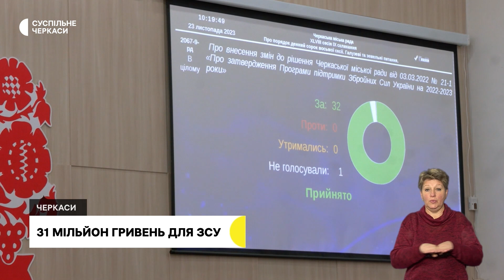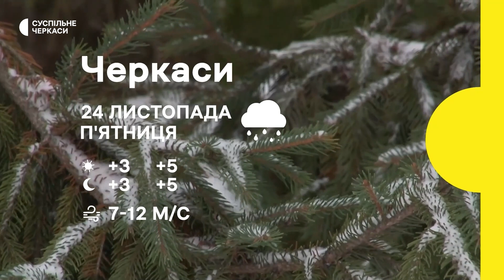31 мільйон на ЗСУ, грип та ГРВІ, житло для переселенців, гостинці для військових | 23.11.23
00:46 «Кошти на ЗСУ»: скільки мільйонів спрямували депутати міськради для військових.
02:56 На 12 відсотків перевищено епідпоріг: чому на Черкащині зростає кількість хворих на грип та ГРВІ
05:50 Безоплатне житло для тих, хто цього потребує: як в дитсадку облаштували кімнати для переселенців.
09:29 Скласти коробку з різними смаколиками для військових просять волонтери черкаського штабу «SupportAzov».
12:07 «Папучіно» для тварин: яку акцію організували в одному з ресторанів Черкас.